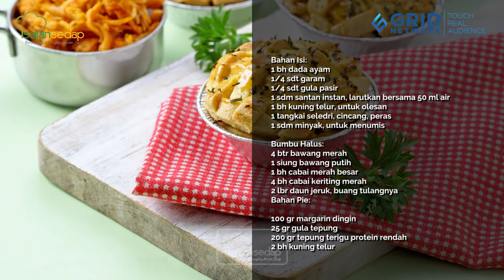CARA MEMBUAT PIE AYAM SUWIR PEDAS KUDAPAN GURIH TAMPIL CANTIK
CARA MEMBUAT PIE AYAM SUWIR PEDAS KUDAPAN GURIH TAMPIL CANTIK, Gampil Bangeeet Membuatnya

Bahan Isi:
1 bh dada ayam
1/4 sdt garam
1/4 sdt gula pasir
1 sdm santan instan, larutkan bersama 50 ml air
1 bh kuning telur, untuk olesan
1 btg seledri, cincang, peras
1 sdm minyak untuk menumis

Bumbu halus:
4 btr bawang merah
1 siung bawang putih
1 bh cabai merah besar
4 bh cabai keriting merah
2 lbr daun jeruk, buang tulang daunnya

Bahan pie:
100 gr margarin
25 gr gula tepung
200 gr tepung terigu protein rendah
2 bh kuning telur

Produser Eksekutif: Intan Yusan Septiani
Penulis Resep: Indri, Resi, Qorin, Ruth
Penulis Naskah: Rika
Peraga: Resi, Indri, Qorin, Ruth
Fotografer: Andrian, Osyad, Bram, Yudi
Videografer: Andrian, Osyad, Bram, Yudi
Video Editor: Andrian, Osyad, Bram, Yudi